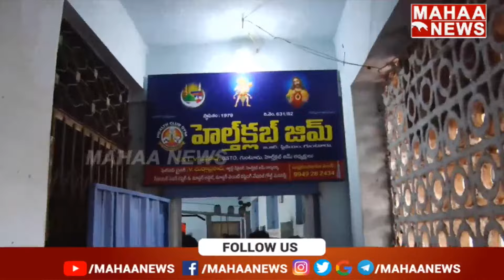ఎన్నికల ప్రచారంలో జిమ్ చేసిన పెమ్మసాని | Pemmasani Chandrashekar | Mahaa News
LIVE🔴: గుంటూరులో పెమ్మసాని ఎన్నికల ప్రచారం | Pemmasani Chandrashekar Election Campaign | Mahaa News